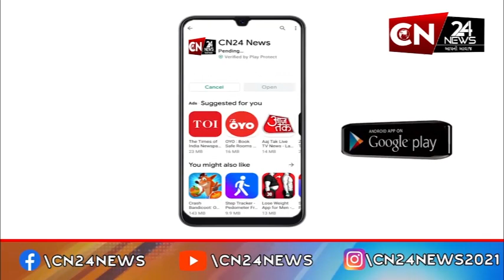ડભોઇ : અક્ષત કુંભ કળશ યાત્રાનું કરવામાં આવ્યું આયોજન